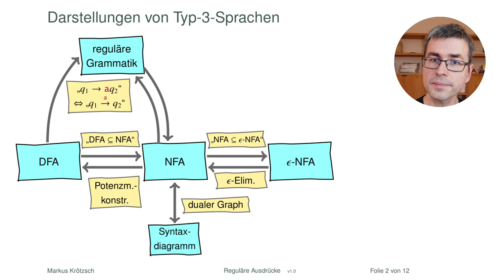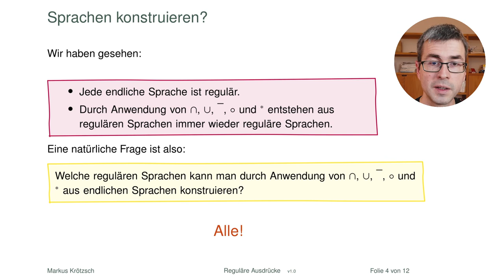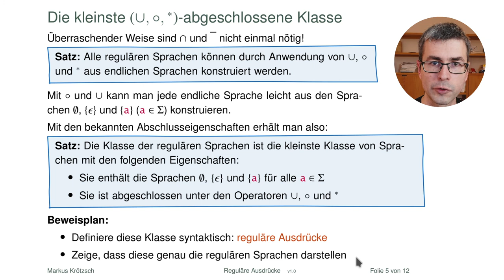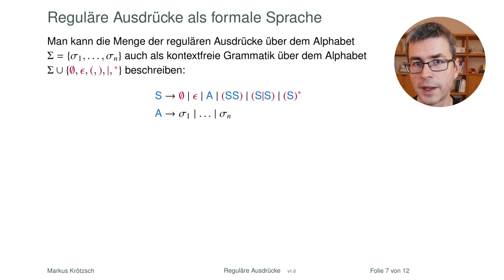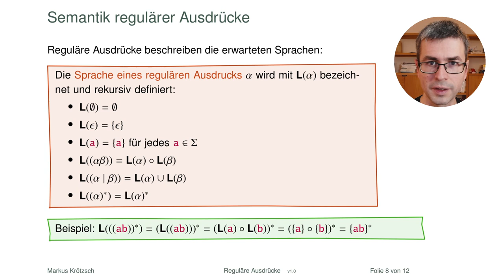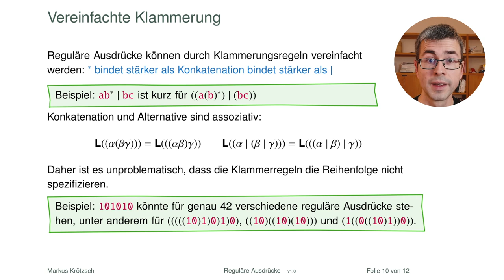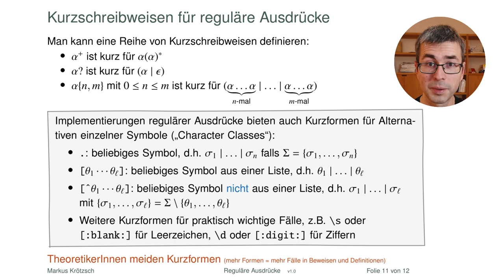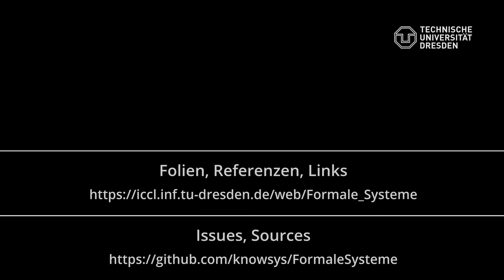Reguläre Ausdrücke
Wir sehen uns reguläre Ausdrücke an, die in der theoretischen Informatik zum Glück viel einfacher sind als das, was ProgrammiererInnen in der Praxis unter der Bezeichnung "RegExp" antreffen. Umso überraschender ist es, dass diese einfachen Gebilde alle regulären Sprachen darstellen können.